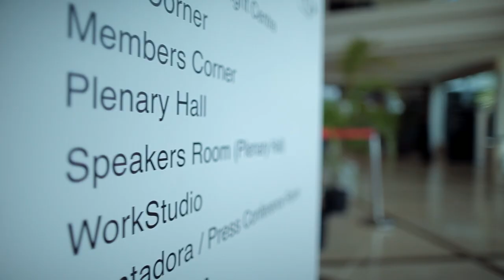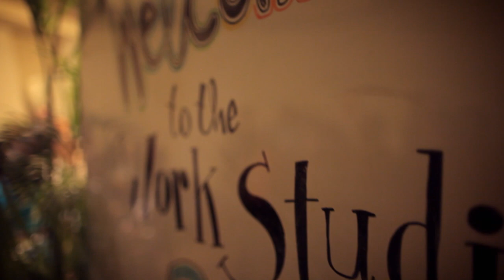Latin America 2014 | Opening Pathways for Shared Progress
"Latin America has become an important player in today's globalized world and its potential is unlimited. The key to the region's prosperity is based on achieving continuous economic growth and having this growth reach the majority of its citizens. We must focus on education, innovation and productivity."
- Ricardo Martinelli, President of Panama